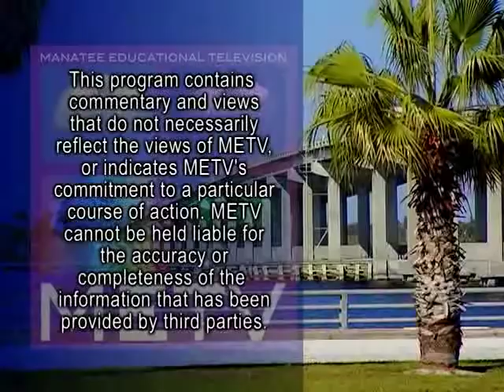Manatee No Kill - Panel Discussion